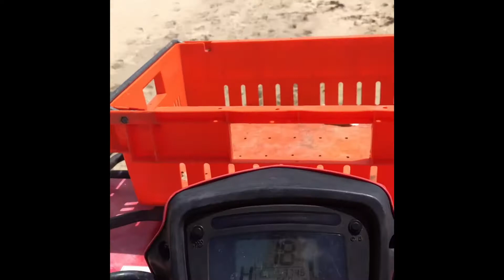Willow and daddy walking up hill Anaura 6 nov 2020